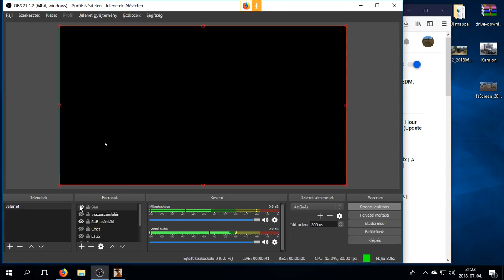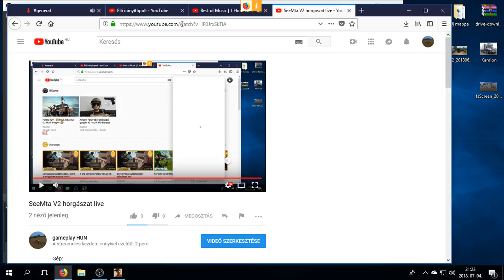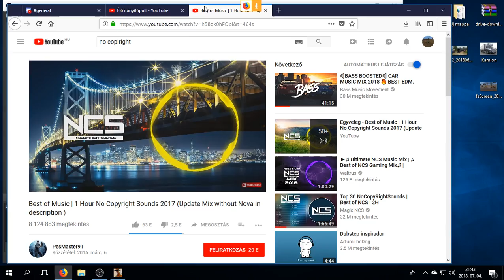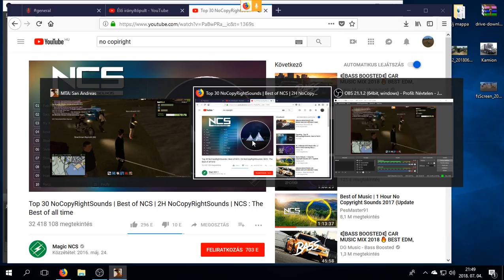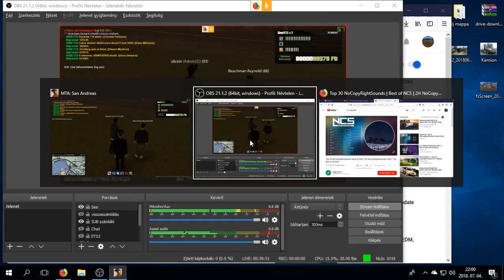SeeMta V2 horgászat live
Gép:
Processzor:Intel Pentium G4560
Videókártya:Nvidia GT1030
RAM:4gb DDR4